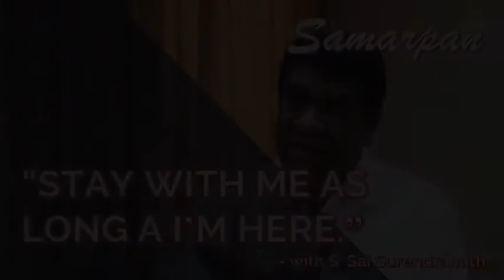"You stay with Me as long as I'm here..." | Shri Sai Surendranath | Excerpts from Samarpan | S01E14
In this video, Shri Sai Surendranath narrates how Swami got him married, gave him accomodation and helped him move to his own property a couple of months before his Mahasamadhi.